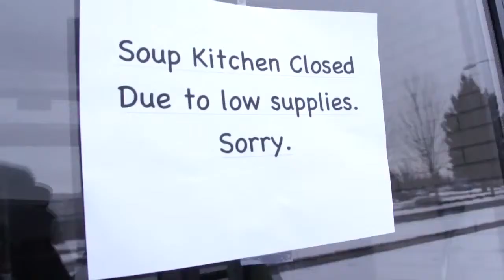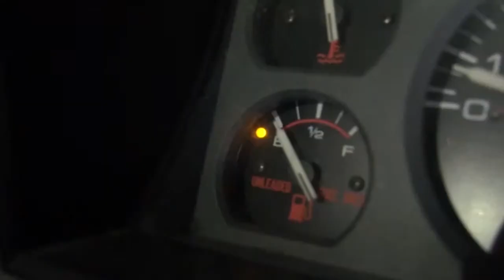The Absolute Truths of Hunger